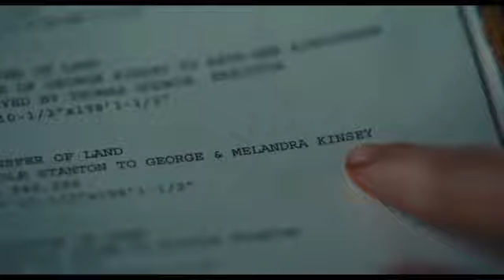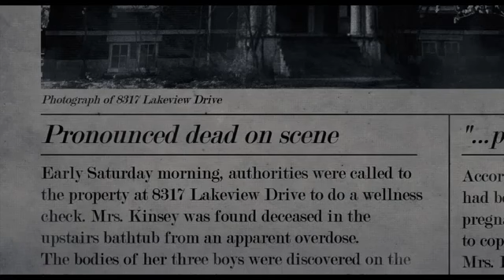Bed Rest | Film Explained in Hindi/Urdu Summarized हिन्दी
Storyline :
After years of struggling to start a family, Julie Rivers (Melissa Barrera) is pregnant again and moving into a new home with her husband as they embrace a fresh start. Upon being ordered to mandatory bed rest, Julie begins to slowly unravel as she suffers through the monotony and anxiety of her new constraints. Soon, terrifying ghostly experiences in the home begin to close in on Julie, stirring up her past demons and causing others to question her mental stability. Trapped and forced to face her past and the supernatural, Julie fights to protect herself and her unborn baby.